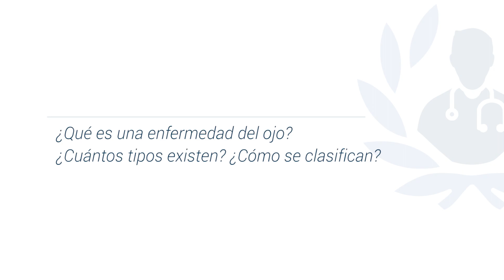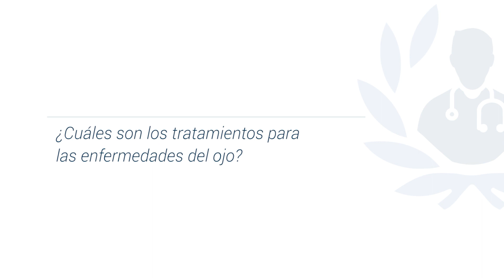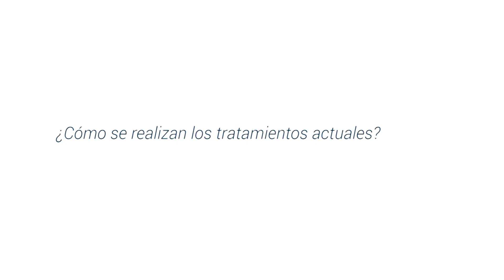Mitos acerca de las enfermedades del ojo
En este video de YouTube se discuten algunos de los mitos más comunes acerca de las enfermedades oculares. aprenderás que es considerada una enfermedad del ojo, sus tipos, clasificaciones, como se pueden prevenir, algunos tratamientos y como es que se realizan.

1.- 0:06 - ¿Qué es una enfermedad del ojo? ¿Cuántos tipos existen? ¿Cómo se clasifican?
2.- 2:09 - ¿Cómo se pueden prevenir las enfermedades del ojo?
3.- 3:54 - ¿Cuáles son los tratamientos para las enfermedades del ojo?
4.- 5:16 - ¿Cómo se realizan los tratamientos actuales?

Otro video de interés:
¿Cuáles son los síntomas del ojo seco? Conoce todos los detalles

El Dr. Samuel Eduardo Gómez Alvis es un especialista en Oftalmología, cuenta con mas de 20 años de experiencia.
Egresó de la Universidad Militar Nueva Granada como Medico Cirujano, posteriormente realizo la especialidad de Oftalmología dentro de Universidad el Rosario quien ademas ha complementado su formación académica con dos maestrías: Patología y Cirugía del segmento posterior en la la Universidad Autónoma de Barcelona, España, y la maestría quirúrgica en Vitreo Retina, en el Instituto de Microcirugía Ocular en Barcelona.